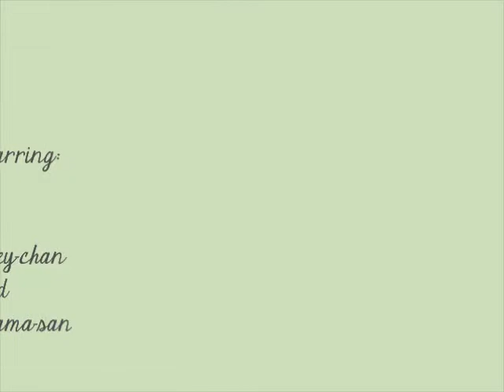Joey uses Chopsticks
Joey shows off his asian eating skills with a pair of chopsticks he got from Shogun Japanese Steakhouse.  The song I've used is called "冬の桜 Fuyu no Sakura" by the Yoshida Brothers.